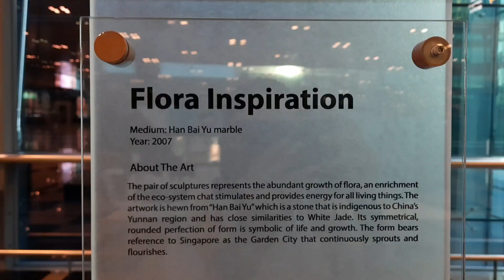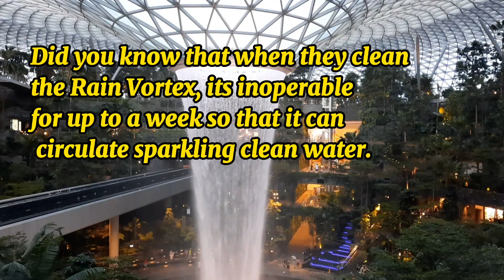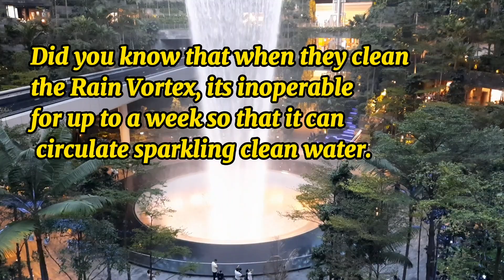TALLEST INDOOR WATERFALL IN THE WORLD|| JEWEL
Jewel  Changi Airport  is a nature - themed entertainment and Retail complex inside Changi airport.  You should never leave Changi Airport without Stopping by and Get a picturisque view of the Huge Waterfall.